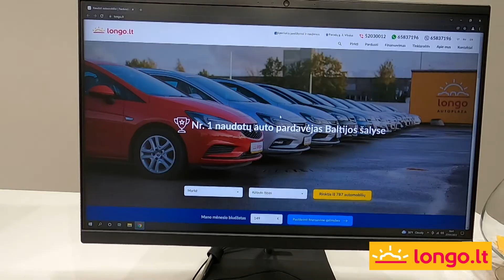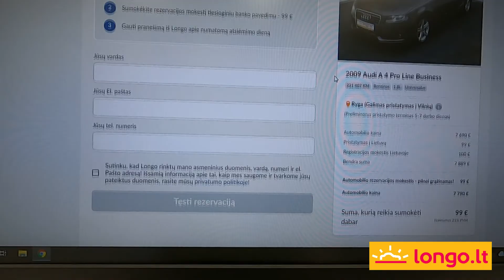LONGO LT ATKELIAUJA Į PANEVĖŽĮ!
Jau sausio 29-ą dieną, šeštadienį, 13 val. prekybos centre RYO bus oficialiai
atidarytas Longo LT padalinys!

Prizai, žaidimai, dovanos ir dar daug visko. Puiki proga iš arčiau susipažinti su nauju, saugiu ir patikimu būdu pirkti naudotus automobilius.

Longo yra didžiausias naudotų automobilių pardavėjas Baltijos šalyse, o šis padalinys - vienintelis toks! Daugiau nei 800 automobilių pasirinkimas online su galimybe nemokamai išbandyti bet kurį iš jų, visi automobiliai su tikra rida, patikrinti ir techniškai tvarkingi. Longo - daugiau nei 7000 laimingų klientų ;)
Susitinkame šeštadienį, 13 val. ;)